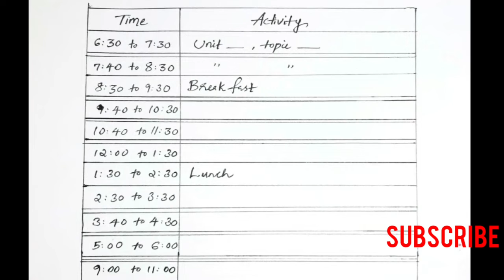Best Study Timetable|Timetable ഉണ്ടാക്കി പഠിച്ചു നോക്കൂ|UGC NET